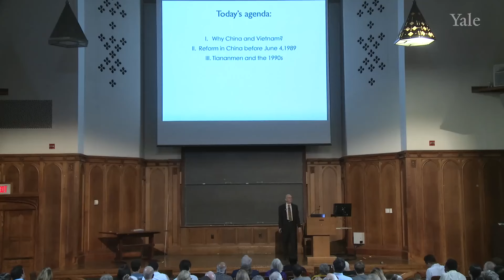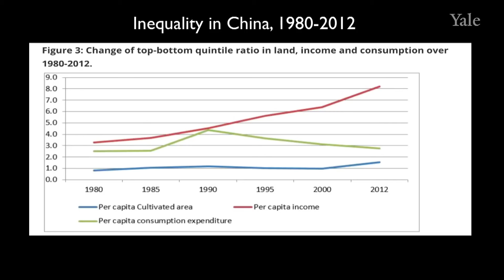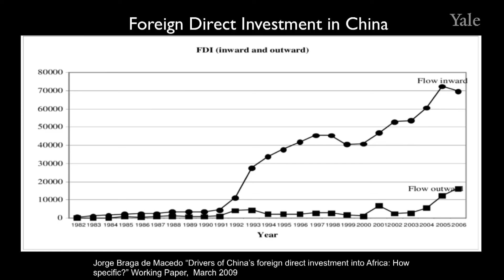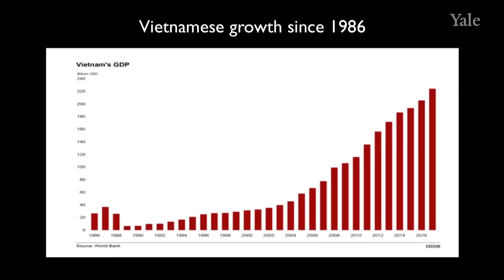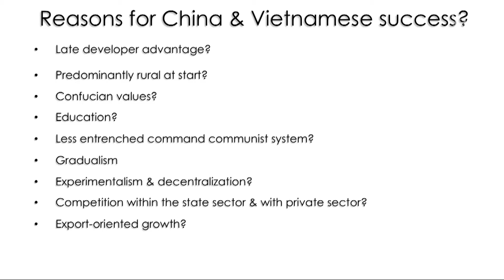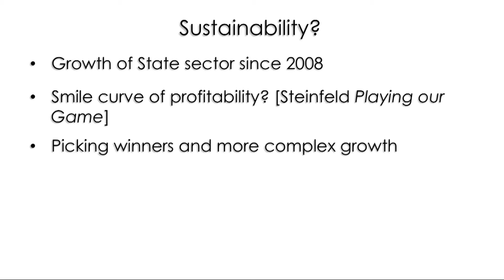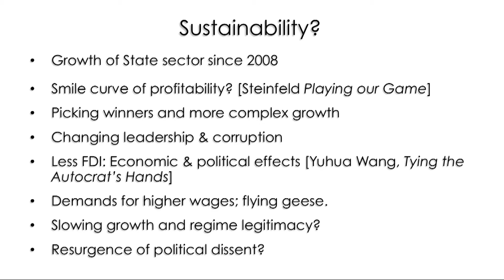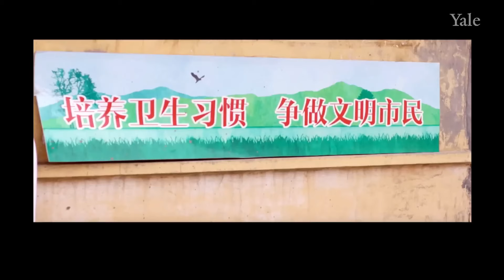Yale Political Courses | Prof Shapiro | 4. Fusing Capitalist Economics with Communist Politics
Yale Political Courses | Prof Shapiro | 4. Fusing Capitalist Economics with Communist Politics: China and Vietnam

In this lecture, Prof. Shapiro discusses China and Vietnam as the two most successful examples of capitalist authoritarian regimes that have emerged in the post-communist era. He talks about causal drivers of growth in both countries, the reform era in China before the 1989 Tiananmen Square protests, the sequencing debate of political and economic change, on why we should rethink modernization theory and expectations for the future of democracy in China.